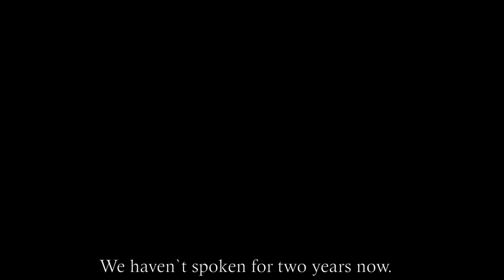HANTU TRAILER [2021]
This Experimental Horror Film [HANTU] is Director Joey Paras` VERY FIRST ATTEMPT into Filmmaking. This film was entirely shot in January of 2009. Through the help of his friends, students and colleagues, he managed to come up with a surreal, ambitious yet cunning horror masterpiece.

This is where all the creative juices and inspiration in creating films started.
Hope you like something absurd and horrific for Summer.
Let us entertain you, guys!
Enjoy screaming! :)

TO ALL OF JOEY PARAS` INDONESIAN FRIENDS WHO MADE THIS FILM POSSIBLE, TERIMAH KASIH BANYAK FOR YOUR GREAT HELP.

Special Thanks to:
Sonny Annugrah Harsono
Rio Silaen
Nina Somoukil
Amos Djunaidi
and the late DIAN HARDIANA.

TITLE: “HANTU”
GENRE: HORROR
TOTAL RUNNING TIME: 1 Hour and 15 Minutes
COUNTRY: Philippines

DIRECTOR: Joey Paras
WRITER: Joey Paras
MAIN CAST:
Biboy Ramirez,
Elaiza Santelices,
Renan Regencia
and
Vaness Del Moral

SUPPORTING CAST:
Floid Zulueta,
Anaya Go,
Eva Madera,
Gerome Palparan
Khrysta Diola
Kiki Baento

PRODUCERS:
Floid Zulueta,
Vaness Del Moral,
Biboy Ramirez,
Joey Paras
Under Teatro Expedicion de Filipinas